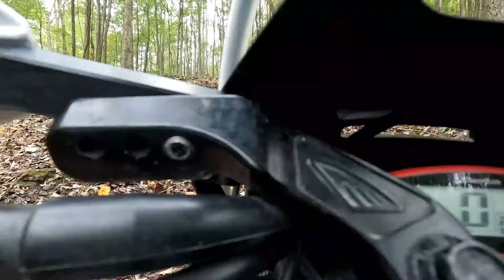Sept 28, 2024 WV Dirt Biking Fun